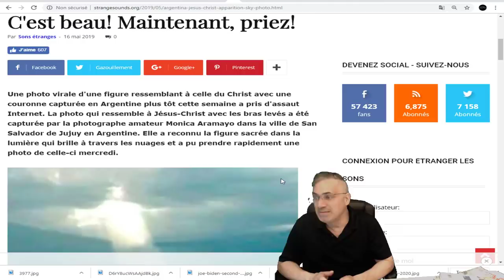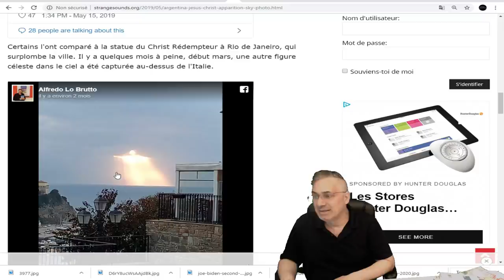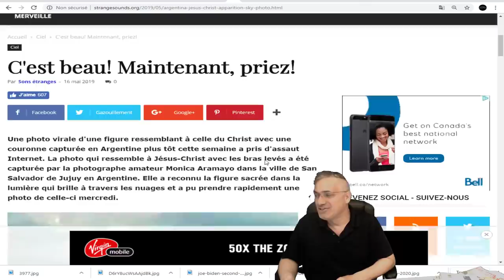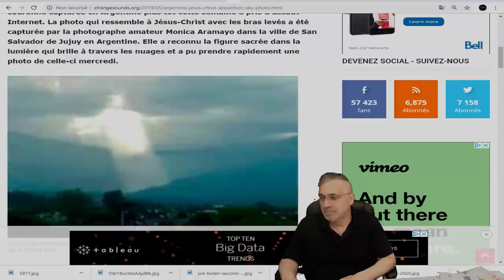INCROYABLE, VOYEZ QUI A ÉTÉ PHOTOGRAPHIÉ DANS LE CIEL EN ARGENTINE CETTE SEMAINE!